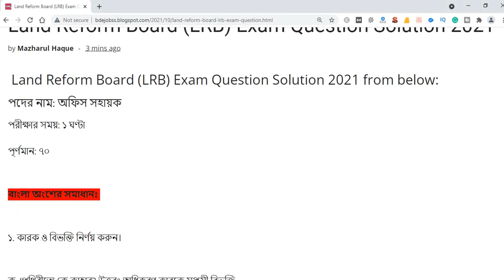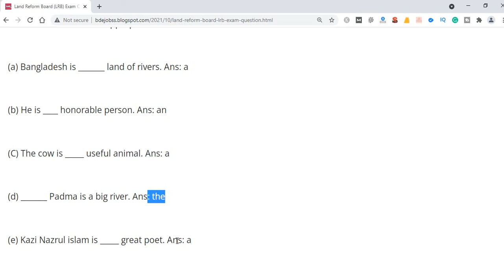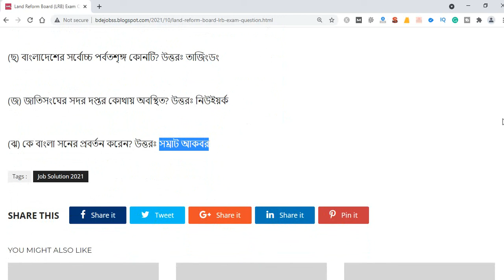Land Reform Board LRB Exam Question Solution 2021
Land Reform Board LRB Exam Question Solution 2021. ভূমি সংস্কার বোর্ড অফিস সহায়ক প্রশ্নের সমাধান ২০২১
Land Reform Board (LRB) Exam Question Solution 2021 from below:

পরীক্ষার সময়: ১ ঘণ্টা

পূর্ণমান: ৭০